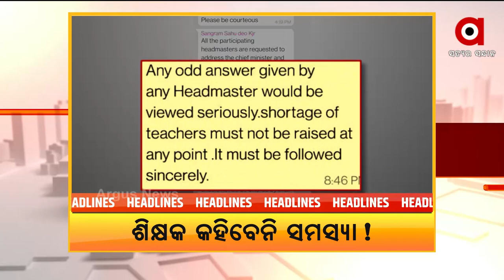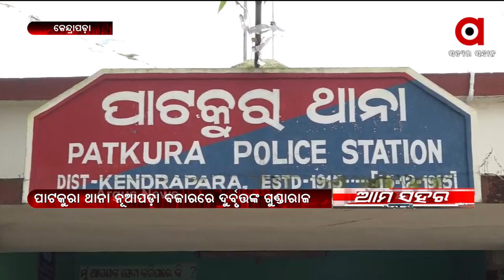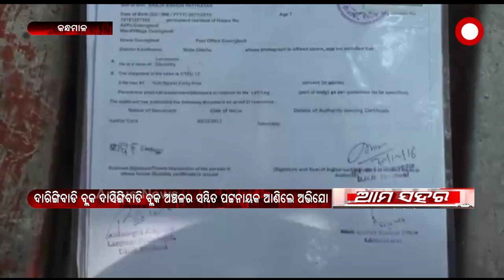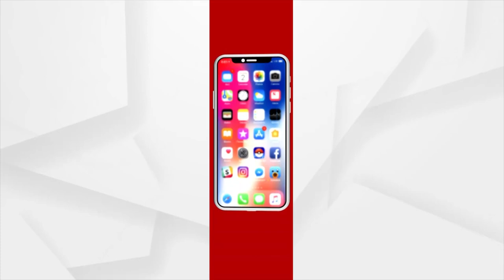AMA SAHARA 1 PM | 29 OCT 2021 | Argus News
+ ରାଜଧାନୀରେ ଓଡ଼ିଶା ଡ୍ରାଇଭର ମହାସଂଘର ହଲ୍ଲାବୋଲ
+ ମହାଲିଙ୍ଗ କଲେଜ ଅଧ୍ୟକ୍ଷା ମମିତା ମେହେର ମୃତ୍ୟୁ ମାମଲା
+ ମମିତା ମେହେର ମର୍ଡର ମାମଲା
+ମନ୍ତ୍ରୀ ହେଲେ ବି ନିଆଯିବ ଆକ୍ସନ
+ ଶିକ୍ଷକମାନଙ୍କୁ କେନ୍ଦୁଝର ଜିଲ୍ଲା ଶିକ୍ଷାଧିକାରୀଙ୍କ ଫତୁଆ ଜାରି
+ 22 ବର୍ଷ ପରେ ବି ମନରୁ ଝାପସା ହେଇନି କାଳ ରାତିର ଚିତ୍ର